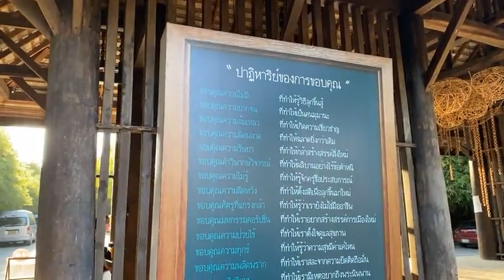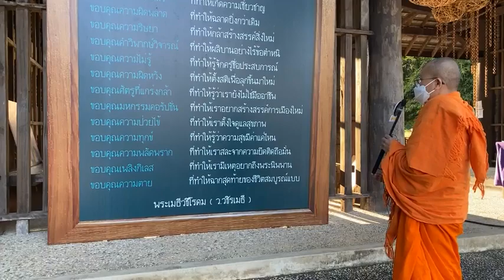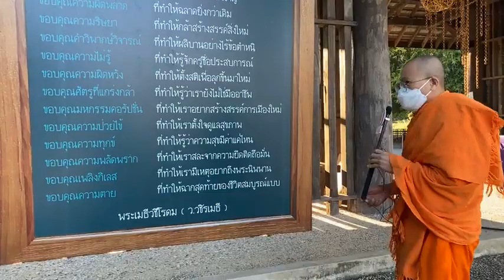ปาฏิหาริย์ของการขอบคุณ โดย ท่าน ว.วชิรเมธี (พระเมธีวชิโรดม - พระมหาวุฒิชัย) ไร่เชิญตะวัน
ปาฏิหาริย์ของการขอบคุณ (นัยอันลึกล้ำของคำ "ขอบคุณ") โดย ท่าน ว.วชิรเมธี

ขอบคุณความไม่มี   ที่ทำให้รู้วิธีลุกขึ้นสู้
ขอบคุณความยากจน   ที่ทำให้เป็นคนมุมานะ
ขอบคุณความล้มเหลว   ที่ทำให้เกิดความเชี่ยวชาญ
ขอบคุณความผิดพลาด   ที่ทำให้ฉลาดยิ่งกว่าเดิม
ขอบคุณความริษยา   ที่ทำให้กล้าสร้างสรรค์สิ่งใหม่
ขอบคุณคำวิพากษ์วิจารณ์   ที่ทำให้ผลิบานอย่างไร้ข้อตำหนิ
ขอบคุณความไม่รู้   ที่ทำให้รู้จักครูชื่อประสบการณ์
ขอบคุณความผิดหวัง   ที่ทำให้ตั้งสติเพื่อลุกขึ้นมาใหม่
ขอบคุณศัตรูที่แกร่งกล้า   ที่ทำให้รู้ว่าเรายังไม่ใช่มืออาชีพ
ขอบคุณมหกรรมคอรัปชั่น   ที่ทำให้เราอยากสร้างสรรค์การเมืองใหม่
ขอบคุณความป่วยไข้   ที่ทำให้เราตั้งในดูแลสุขภาพ
ขอบคุณความทุกข์   ที่ทำให้รู้ว่าความสุขมีค่าแค่ไหน
ขอบคุณความพลัดพราก   ที่ทำให้เราสละจากความยึดติดถือมั่น
ขอบคุณเพลิงกิเลส   ที่ทำให้เรามีเหตุอยากถึงพระนิพพาน
ขอบคุณความตาย   ที่ทำให้ฉากสุดท้ายของชีวิตสมบูรณ์แบบ